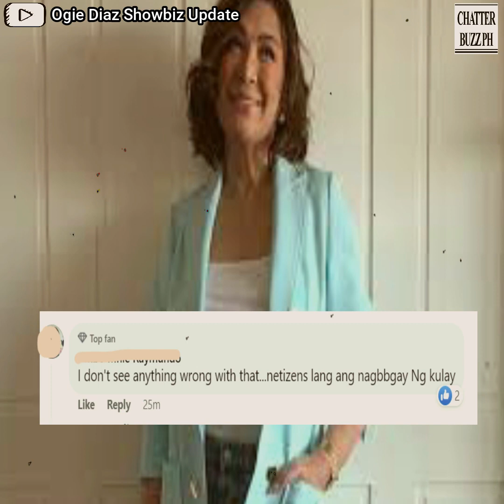Sharon Cuneta, may pahayag sa pagbanggit ng Alden kay Maine Mendoza!